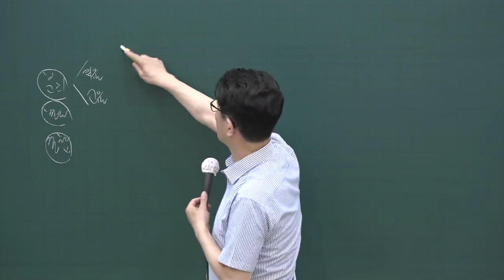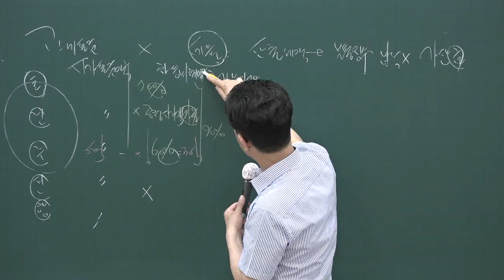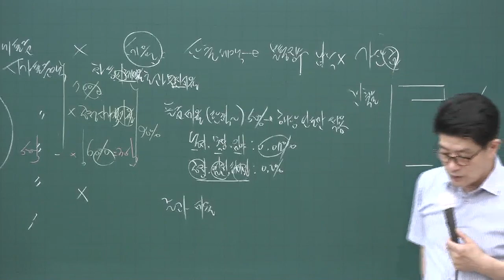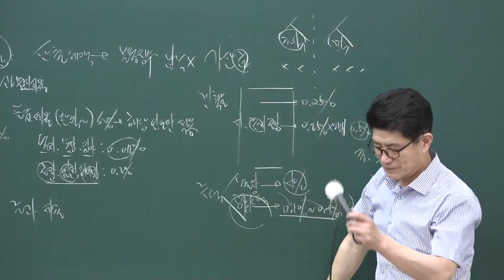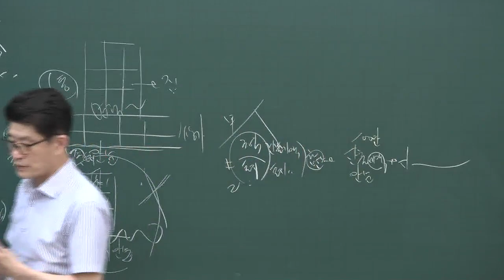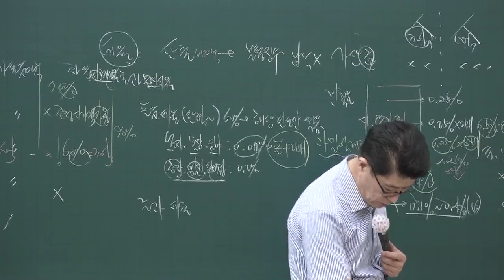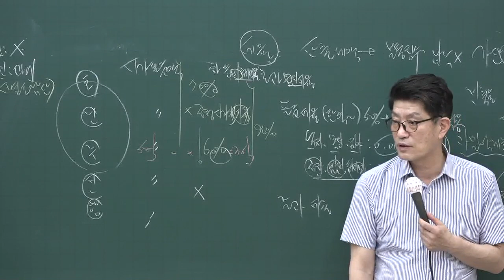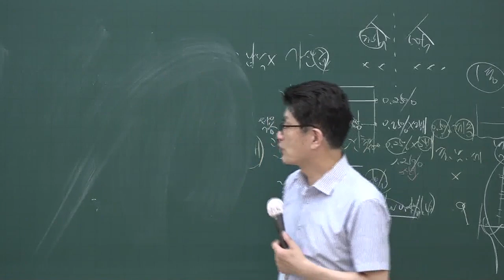[공전무] 2020년 공인중개사 부동산세법 핵심이론과정 6-9